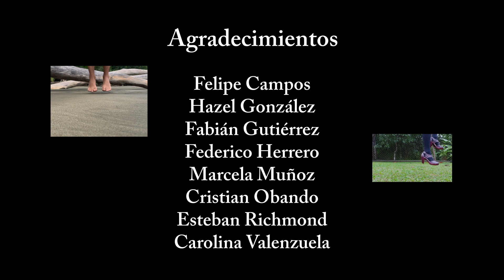Vértigo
La obra es una metáfora de experiencias para un personaje que
debe revisitar su mundo interno plasmado de temores, vacíos e
incertidumbre. La obra transcurre en un viaje no lineal de
escenarios, emociones y sensaciones que integran los diferentes
mundos del personaje.
Creadores: Mainor Gutiérrez y Jimena Muñoz | Danza U